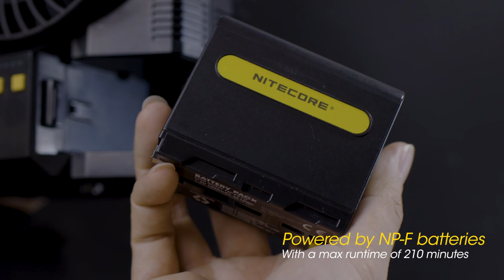NITECORE Cine Wind:The World's First Portable Cord-Free Camera Fan Powered by NP-F Batteries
NITECORE Cine Wind have been launched on Kickstarter.

NITECORE Cine Wind is the world's first portable wireless photography fan specifically designed for studio photographers, photography teams, and freelance photographers. Its portable and ultra-compact design allows it to be placed anywhere, making it perfect for hair styling during modeling shoots. It can also be used as a useful tool for creating movement in clothes, decorations, sequins, and flags. This multi-functional fan is the ultimate companion for meeting various photography and shooting requirements.